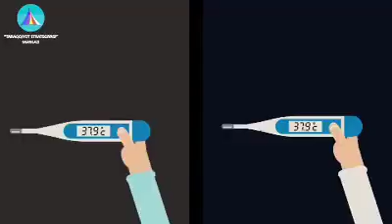Koronavirus COVID-2019 HAQIDA MALUMOT o'zingizni asrang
Covid-2019